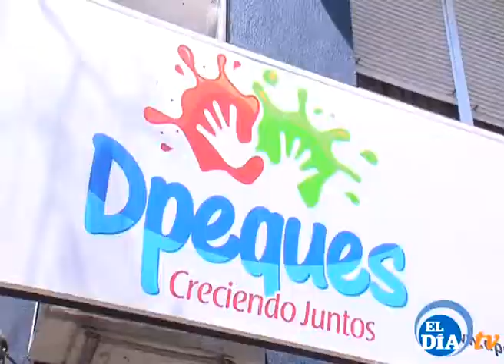DePeques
Desde DePeques nos cuentan para El día Tv dónde está su comercio y cuál es su oferta con la Tarjeta Club Tranvia.